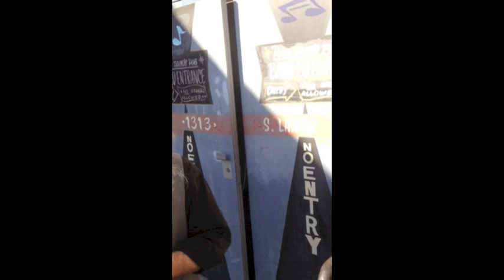Take it Away Boys, Spring tour video. march 2013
Music video for "Take it Away Boys" that i have put together from all the footage from the past month on the road. Music is an original from my debut album "Keith Harkin."  Hope you like it.